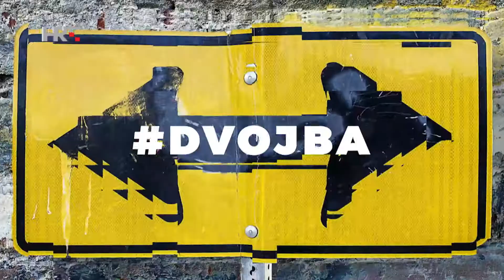Psihologija iz krize srednjih godina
U sklopu emisije Kod nas doma na HRT1, u rubrici (r)Evolucija uvodimo gledatelje u temu dana vezanu uz naše ponašanje i doživljavanje svijeta koji nas okružuje iz perspektive evolucijske psihologije.

U ovoj epizodi govorimo o evoluciji krize srednjih godine. Kad se termin prvi puta spominje, što nam pokazuju istraživanja na našim najbližim evolucijskim srodnicima i zbog čega je možda takva kriza - adaptivna?

Više o temi možete pronaći na mojoj Medium stranici gdje detaljnije obrađujemo teme rEvolucije